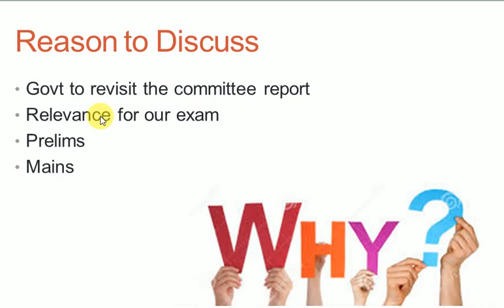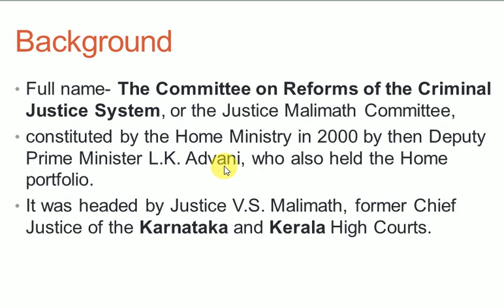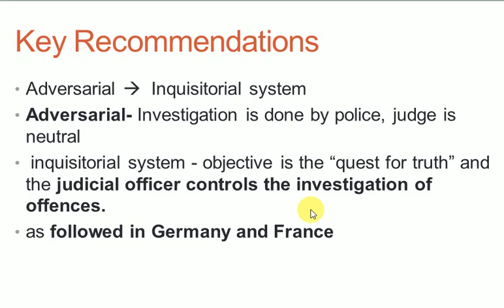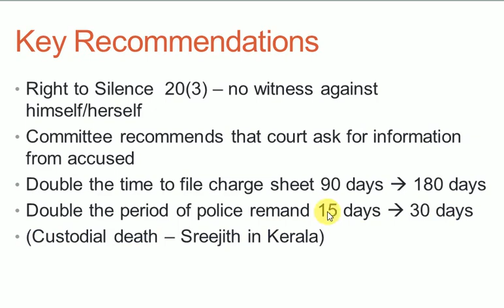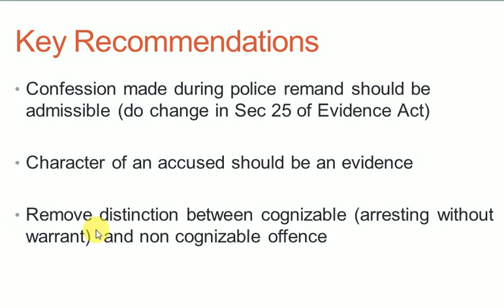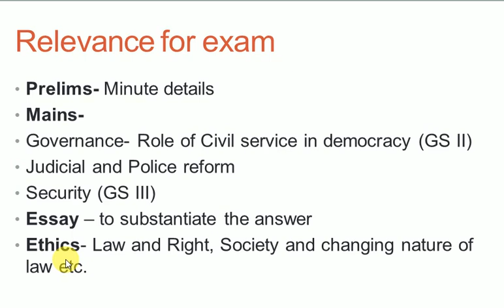Malimath Commitee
THE report of the Committee on Reforms of the Criminal Justice System, or the Justice Malimath Committee is going to be revisited by Government for police reform.
"In 2000, the then NDA government formed a panel headed by the former Chief Justice of Kerala and Karnataka, Justice V.S. Malimath, to suggest an overhaul of the century-old criminal justice system.
Two years later, the Justice Malimath Committee submitted a report with 158 recommendations to the Deputy Prime Minister, L.K. Advani, who was also the Home Minister. "- The Hindu